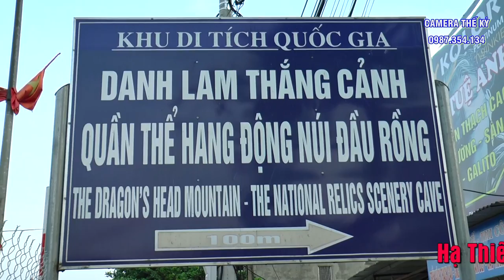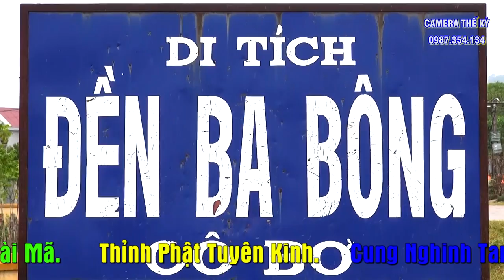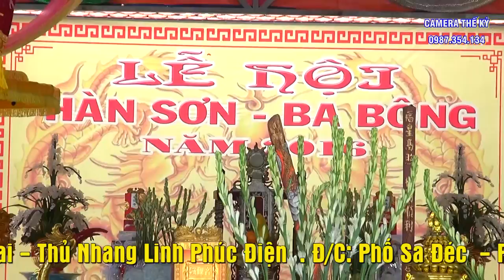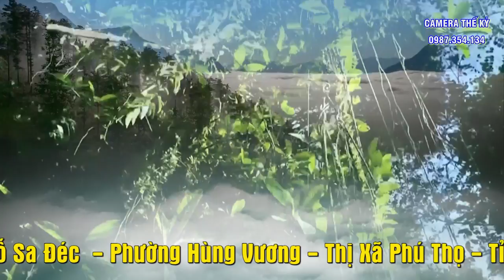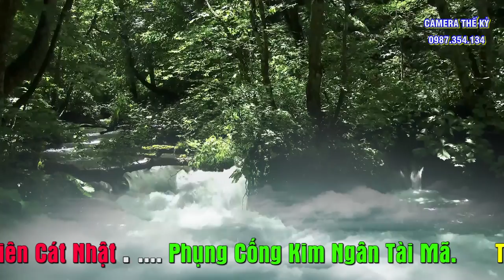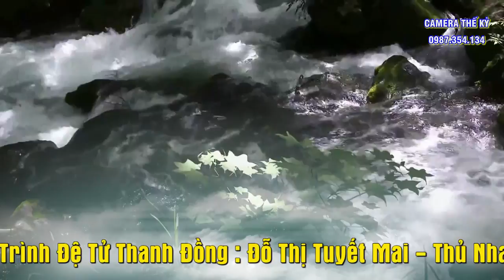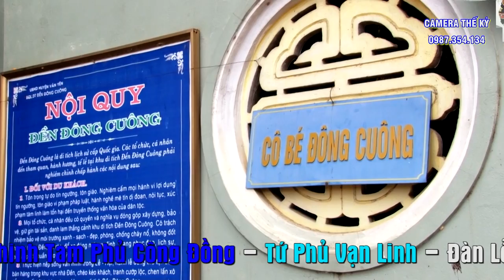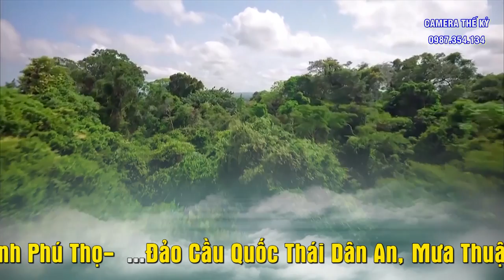Văn Quê MÀ hát hay quá. TĐ Đỗ Tuyết MAi hầu 3 giá cô cực đẹp. hầu bóng 2019